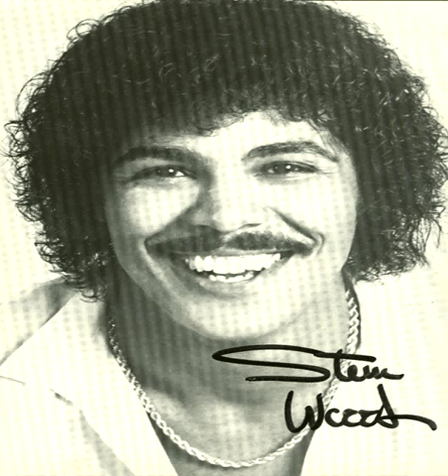RIP Stevie Woods — The One That You Love (1987 Brown Eyed Pop/AOR)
Produced and written by Mark Spiro with John Van Nest, this Germany-only single release is one of Stevie's finest recordings. Stevie passed away on January 28, 2014, but his special way with a song lives on...